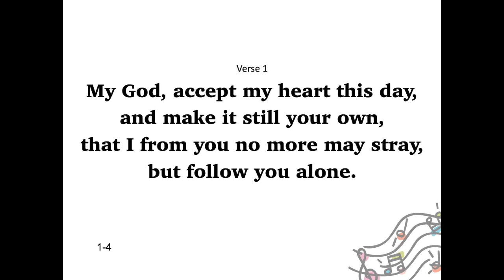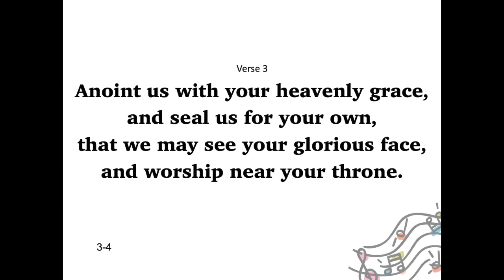485 My God Accept My Heart This Day_Hymn